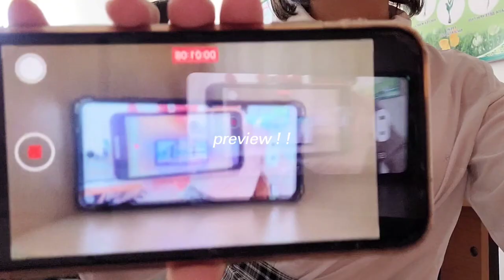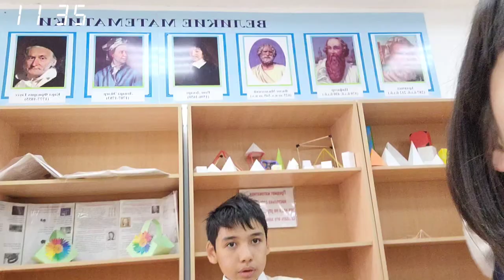a day in kazakh school [VLOG]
Давно не было видео, причин на это особых не было, я просто ленивая ахахах, но я попробую делать контент чаще чем раз в 3 месяца (_ _ )
Этот влог получился каким то максимально рандомным но в тоже время смешным, и я пыталась больше обращать внимание на монтаж
Надеюсь вам понравилось и вы оценили мои старания  (^_-)-☆

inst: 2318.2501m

если вы дочитали это описание, поздравляю вы зря потратили 15 секунд своей жизни